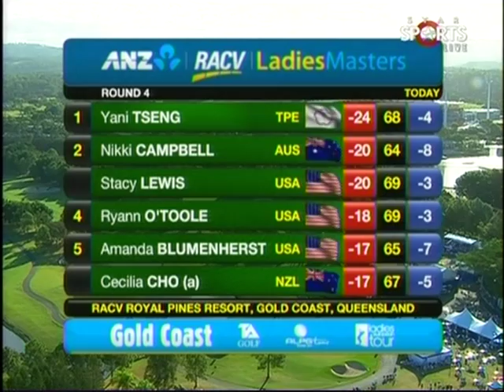ANZ Ladies Masters Day4-2 Yani Tseng NO.1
曾雅妮奪冠並登上世界第一球后寶座
2011 澳洲女子名人賽第4回合
此畫面由衛視體育台提供